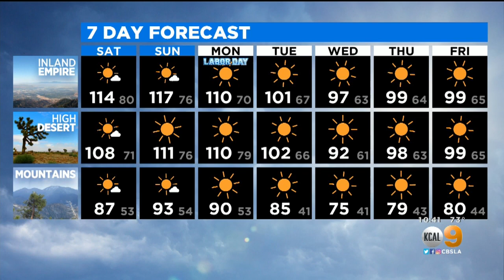Evelyn Taft's Weather Forecast (Sept. 4)